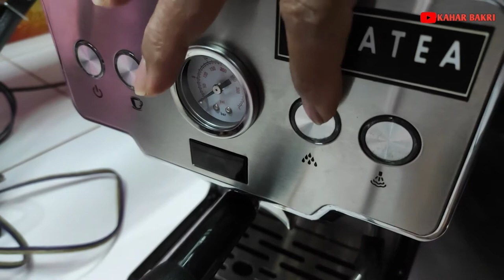Rahasia Mesin Kopi Ferratti Ferro FCM 3605 airnya tidak panas dan tidak keluar, pantas....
Disini saya akan share ke kalian semua cara mengatasi mesin kopi espresso Ferratti Ferro FCM3605 yang airnya tidak panas dan tidak keluar, kecuali steam airnya keluar namun juga tidak panas... tonton sampai habis ya biar jelas...